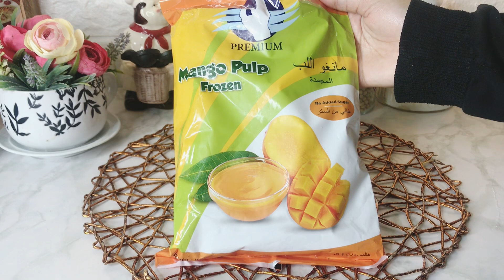2Nooc Cabitan Aad u Fudud Jirka Qabojinayan Ramadanka Ku Fican ✨🌙